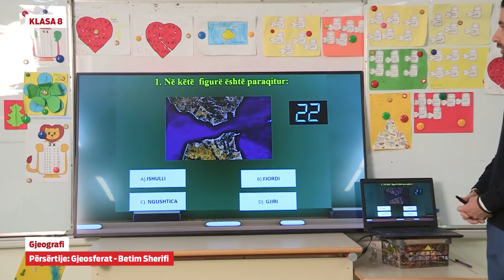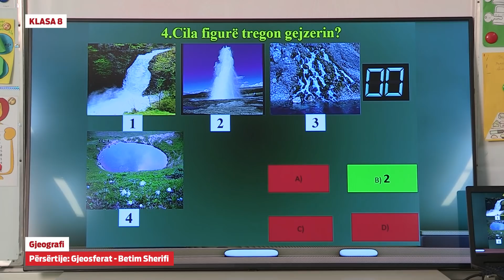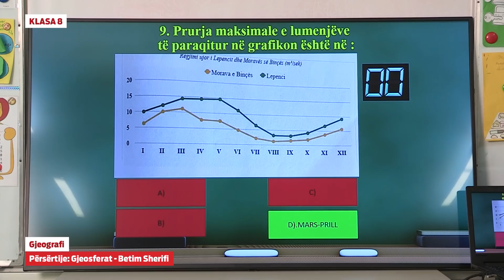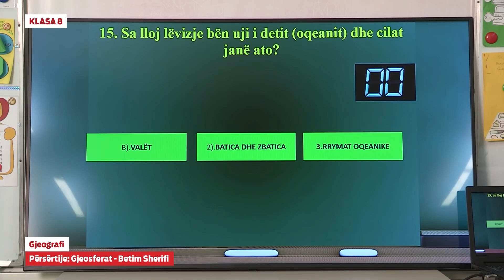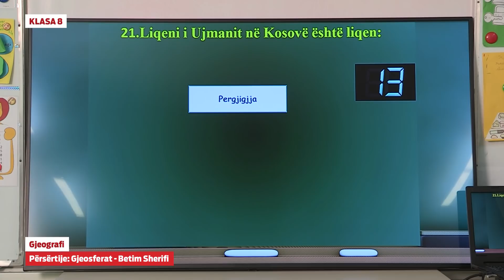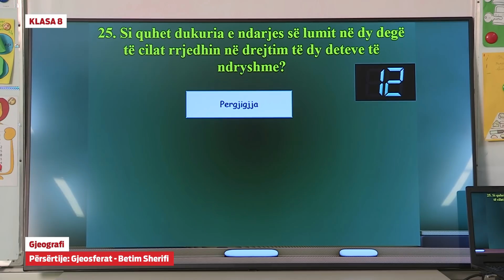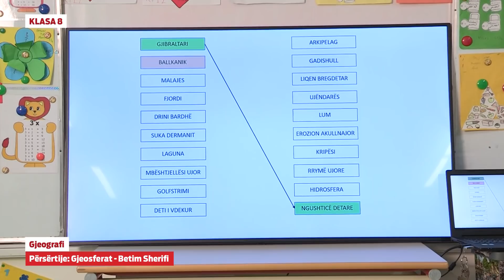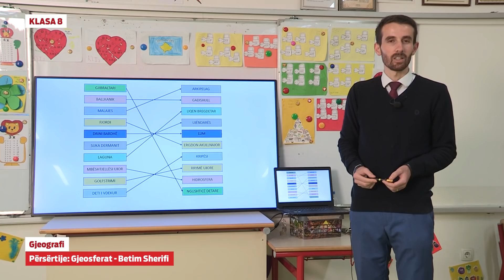e Mesimi Klasa 6 - 6000 Gjeografi - Përsërtije - Gjeosferat